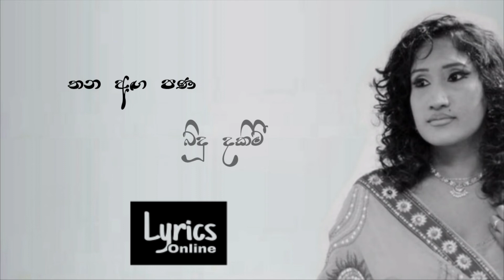Uresha Rawihari - Awarin Nagena | අවරින් නැගෙනා (Lyrics Video)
Awarin Nagena | අවරින් නැගෙනා🎶

• Artists - Uresha Rawihari
• Songwriter - Bandula Nanayakkarawasam

Song Lyrics ;

අවරින් නැගෙනා ඉර මන් දුටුවා
ඒ මළ උන් මේ නගරේ
ඇස පිසදමලා යළි මන් බැලුවා
දෙපා වලසුන් ඇසුරේ
ජිවිතයම රගපානා මිනිසුන්
බැලු බැලු මා සතර අතේ

වෙස් බදිනා මරුවන් හා
මේ වියරු හිනයේ වෙලිලා
දිය දැකලා හති වැටිලා
මේ මිරිගු තිරයේ දුවලා
වර පටලා ගෙල සිබිනා
මේ සංසාර ගණ අන්දාකාරයේ
ඉපදෙමු ද අපි

එකවරයි ඉපදෙන්නේ
එකවරයි මියදෙන්නේ
මියයද්දෙමු ඉපදිලා
මිනිසා හමු වුණා

ලොව නිරුවත් කරමි
හැගුමෙන් මන් මිදෙමි
තණ අග පණ බිදු දකිමි

ඉපදෙමු ද අපි

📌Uresha Rawihari

Tag ;